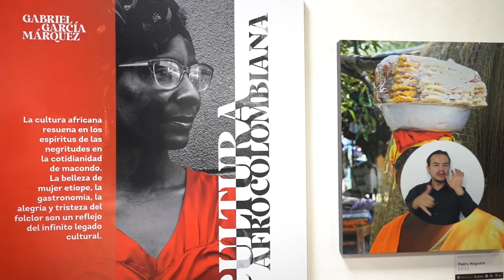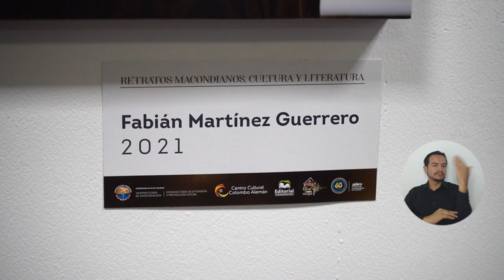El universo de Macondo visto desde las letras, el documental y el lente fotográfico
Durante la segunda jornada de las Tardes de Apropiación Social del Conocimiento, los asistentes disfrutaron del conversatorio sobre el libro “Cultura y literatura en los cuentos de Gabriel García Márquez”, la proyección del documental Los Macondos y una exposición fotográfica de la cultura Caribe. Así se vivió la actividad realizada en el Centro Cultural Claustro San Juan Nepomuceno…